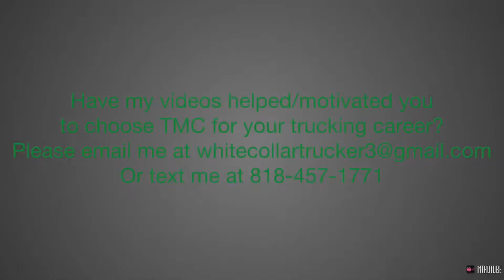Trusses from Illinois to Alabama!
If you feel my videos helped/motivated you to choose TMC, Please reach out to me before filling out an application and I will enter your info in TMC’s driver apprentice portal. So a recruiter can contact you. I would greatly appreciate it as well because it would qualify me for a driver referral bonus. :-)